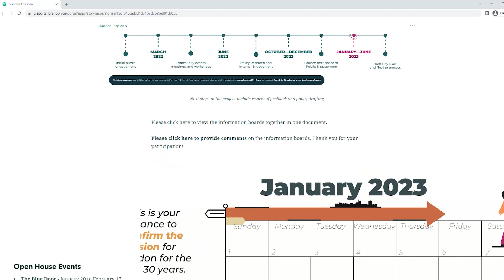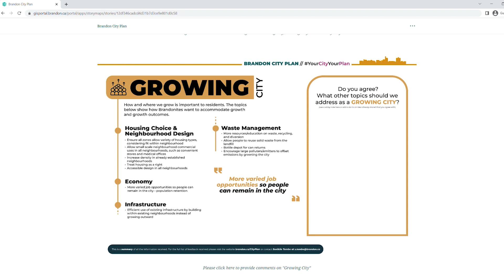City Plan - January 2023